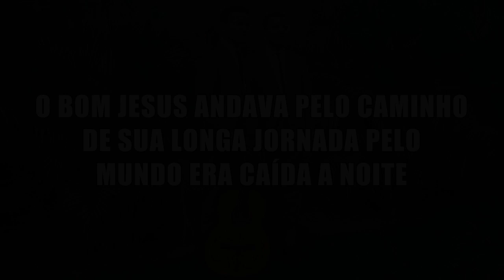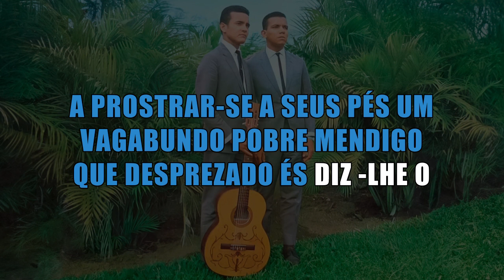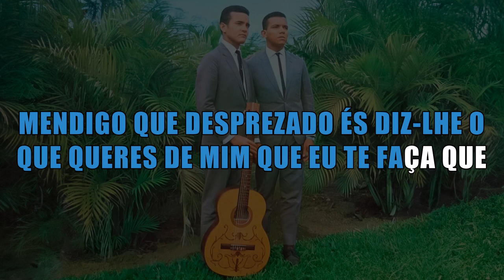POBRE MENDINGO - OTONIEL E OZIEL (MUSICA COM PRIMEIRA VOZ) 1963